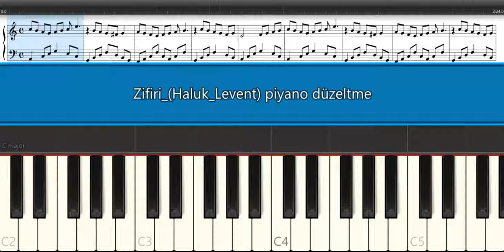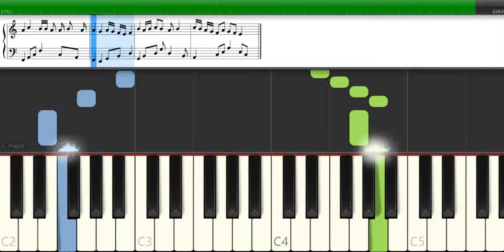Zifiri Haluk Levent Piyano Tutorial